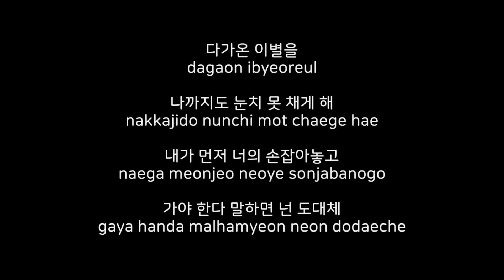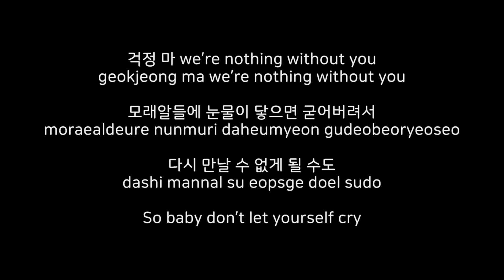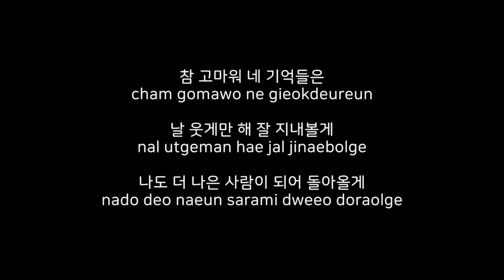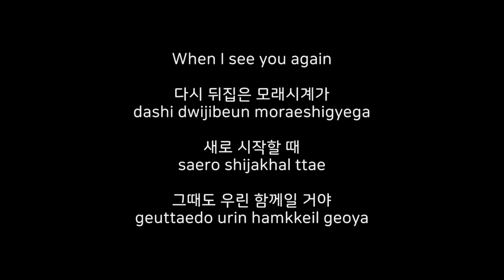[고퀄노래방:Duet #4] 워너원(Wanna One)-모래시계(Hourglass) Han l Rom #40-1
이번 피쳐링은 보석같은 목소리를 지닌
'꺄뀽'님이 했으니 많이 커버해 주세요.

Featuring is 'Kkakkoong' who has a brilliant voice.
I hope you enjoy singing this song.

*  Credit  (보컬 커버시 아래 출처 기재 부탁드립니다)
🎹 Inst. by Tully Piano

❤  '구독'과 '좋아요' 그리고 '예쁜 댓글'은 제게 많은 힘이 됩니다. 감사합니다
- 개인적으로 파일을 보내드리지 않으니 유튜브 다운로더를 이용하세요

🔇 Smule을 포함 모든 싸이트에서 보컬커버 없이 MR 자체만 재업로드 하는걸 금지합니다

🔇 Please don't attempt reuploading this MR to any other sites especially SMULE. You can be reported.